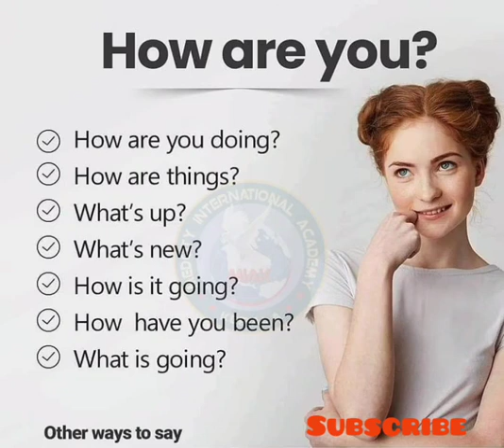How are you?|Learn english daily